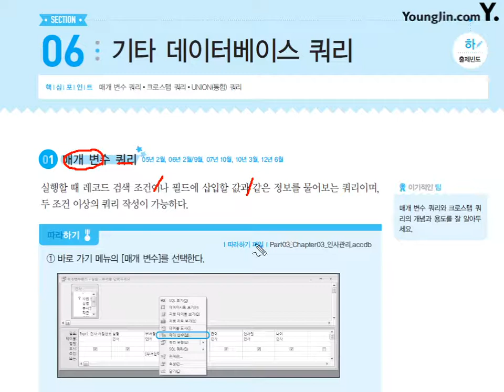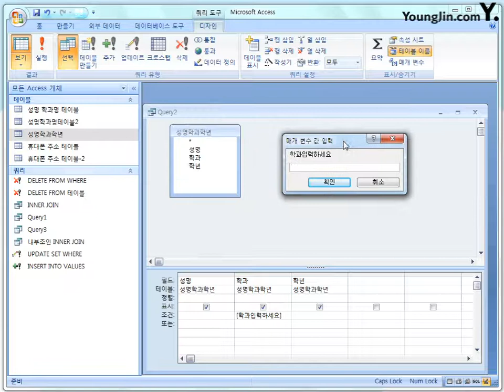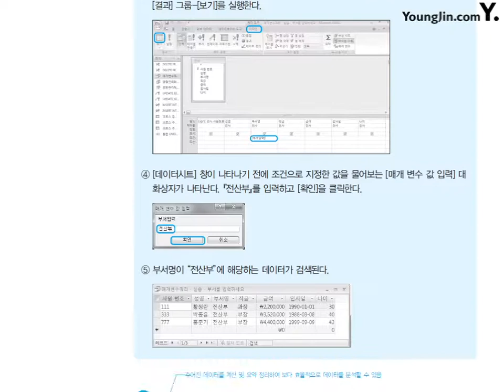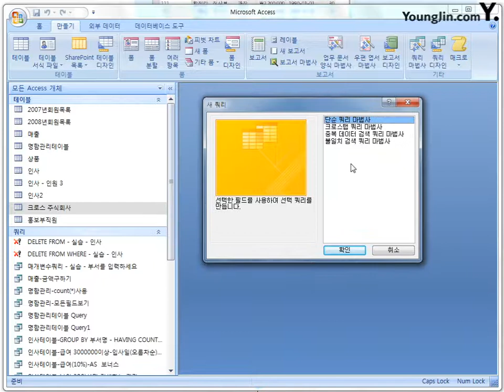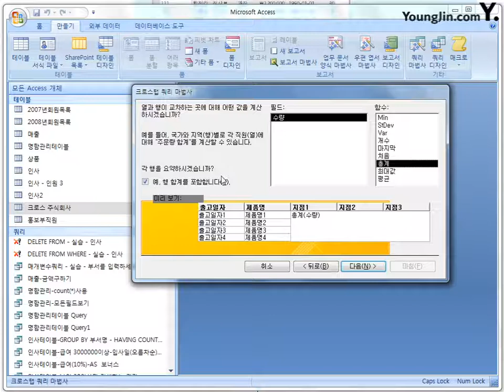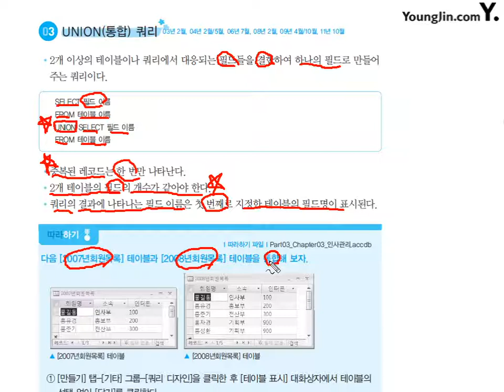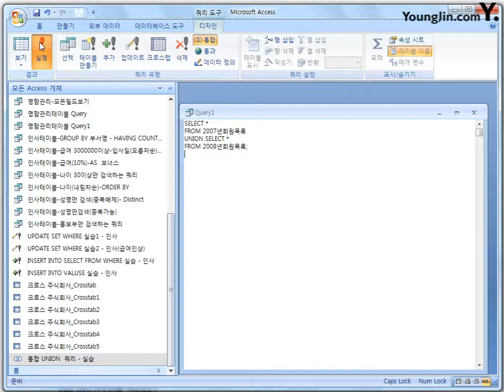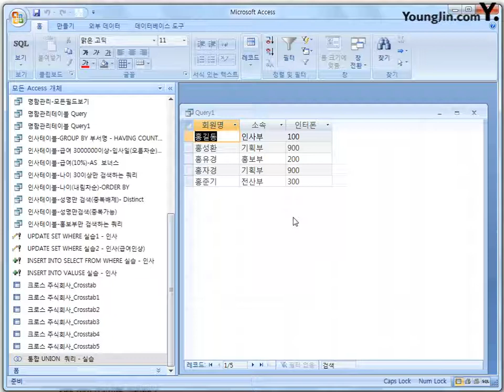18 [데이터베이스일반] 기타 데이터베이스 쿼리